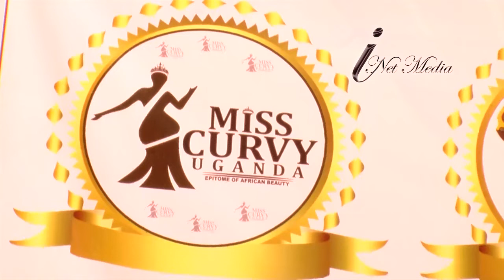MISS CURVY 2022 LAUNCHED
The First Deputy Prime Minister and Minister for East African Community Affairs Rebecca Alitwala Kadaga and the Minister of State for Gender and Culture Peace Regis Mutuuzo have launched and have given green light to the miss curvy contest 2022 that had drawn criticism from not only Women rights activist groups, but Ugandans at large in previous years. Uganda this time round is set to host miss curvy Africa 2022 slated to take place in November this year. The duo have shown benefits of this contest. The chief organizer of the Miss curvy beauty pageant Anne Mungoma, has saluted the government for its support this time.